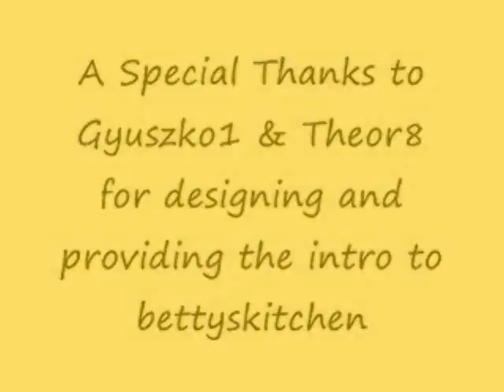Betty's Paradise BLT Home Fries (Loaded Home Fries)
Betty demonstrates how to make Loaded Paradise BLT Home Fries.  This recipe is based on the Loaded Home Fries that Rick and I sampled during our recent breakfast at Lynn's Paradise Café in Louisville.  This recipe may not have exactly the same ingredients as the Loaded Home Fries we had at Lynn's, but it will give you an idea of how to put together a similar dish.  Here is a link to a picture and recipe on the internet

Loaded Paradise BLT Home Fries

(Makes 1 sizable serving.)

1 plate of Hearty Home Fries made from 2 potatoes (The recipe for the Hearty Home Fries is in Betty's Kitchen.)
fresh spinach leaves, washed and dried with paper towel, as many as desired
¼ cup diced tomatoes
¼ cup diced purple onion
2 slices crisp bacon, crumbled
½ cup finely-grated Monterey Jack cheese
Horseradish Sour Cream Dressing (recipe in Betty's Kitchen), for topping

Place Hearty Home Fries on oven-safe dish.  Layer fresh spinach leaves, ¼ cup diced tomatoes, ¼ cup diced purple onion, 2 slices of crisp, crumbled bacon on top of Hearty Home Fries.  Sprinkle ½ cup finely grated Jack cheese over all.  Bake at 400 degrees (F) about 5 minutes, and then turn oven to broil for 1 to 2 minutes.  Remove from oven and top with Horseradish Sour Cream Dressing, as desired.  Serve immediately!  YUM!!!  Thanks, Lynn, of Lynn's Paradise Café for the inspiration behind this recipe!  I hope many of my viewers will make it to Louisville, Kentucky, to try Lynn's Genuine BLT Home Fries!  Love, Betty  ♥♥♥♥♥